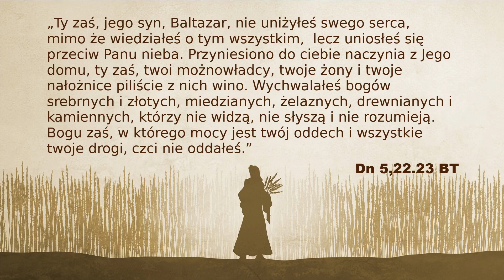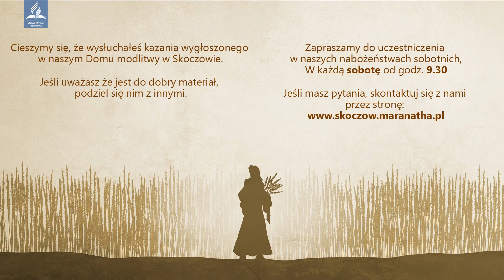Jak upadł Babilon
kazanie wygłosił - Dawid Polok.